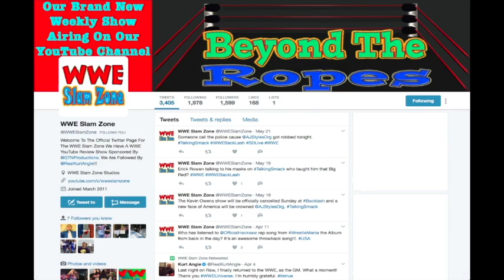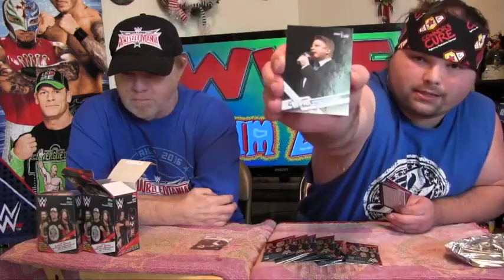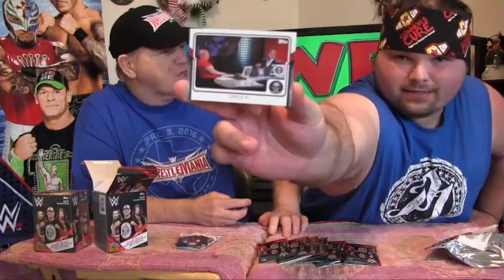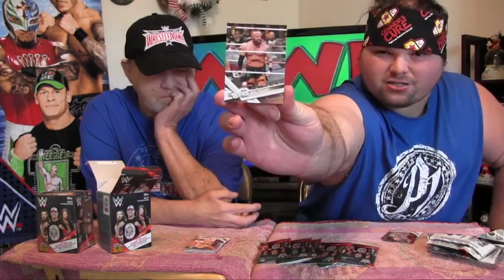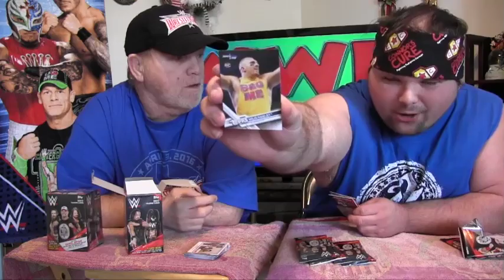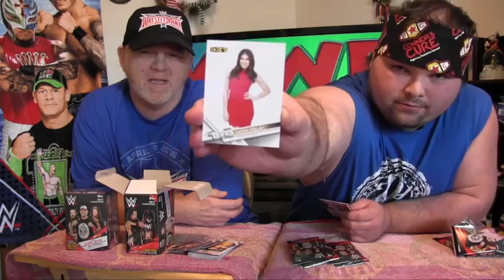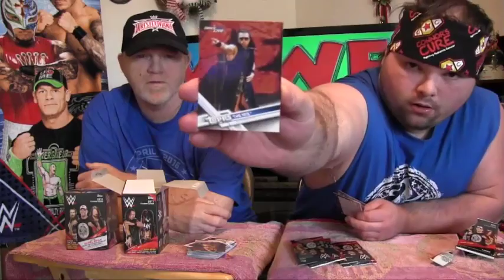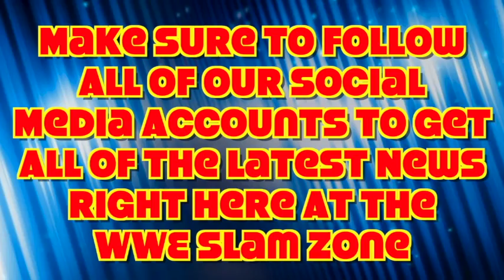WWE Topps 2017 Trading Cards Blaster Box Break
On This Special Edition Video We Unbox The WWE Topps 2017 Trading Card Set. What Relic Did We Receive In The Blaster Box? Plus Will Any Of The Cards Tell Big Red Where Little Red Is At? WhereIsLittleRed!!! Hopefully The WWE Slam Zone Studios Is On LockDown Cause The Mask Men Could Be Lurking Around The Studio Trying To Find Their Way In. Will They Show Up? Tune In To Find Out. All This And Much More In This Special Edition Video Right Here At The WWE Slam Zone.